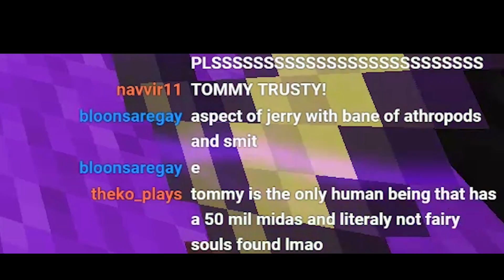Making Tubbo VERY ANGRY by spending 50m coins in Skyblock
TommyInnit spends 50,000,000 coins on a Midas Sword in Hypixel Skyblock. This was very funny.

Edited by Tommy (LITERALLY JUST ME!)

Today on Hypixel Skyblock, TommyInnit spends LOTS OF MONEY and annoys Tubbo! It was super fun and lots of laughs. This is Hypixel Skyblock a super fun Minecraft minigame, not Dream SMP, not SMPEarth or any other Minecraft Server like that, this is Hypixel Skyblock. A fun Minecraft game full of challenges - similar to Minecraft Manhunt - on my profile with Tubbo!